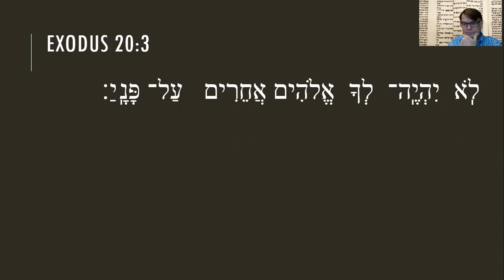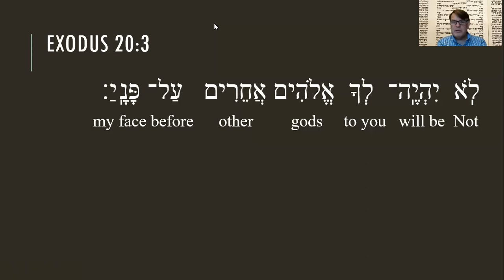Exodus 20:3 (Hebrew)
A 7 minute run through the Hebrew of Exodus 20:3, with a little commentary